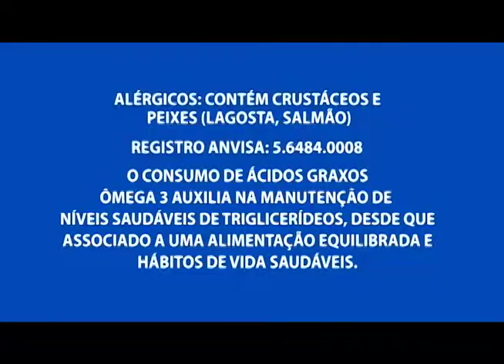"Na Minha Casa, Agora": ação é feita na Redenção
03º BLOCO AGORA 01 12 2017 - "Na Minha Casa, Agora": ação é feita na Redenção